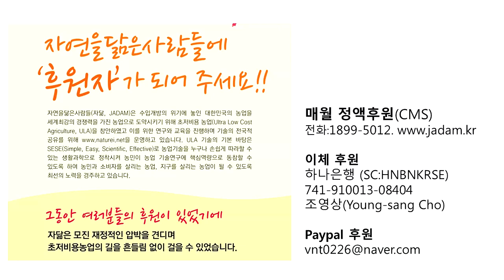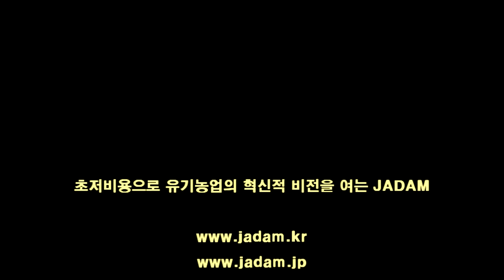2017년 아로니아 전국 작황과 가뭄과 장마기 병충해 방제법 20170830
2017년 아로니아 전국 작황과 가뭄과 장마기 병충해 방제법
영동 박희석님, 품목: 아로니아∙밭작물, 면적: 2,500평, 경력: 6년차 (유기전환기 무농약 2년차)

충북 영동에서 2011년부터 유기농 아로니아 (블랙 초코베리)를 재배하고 있는 박희석님은 대학에서 호텔경영학과 교편을 잡고 있다. 학교에서 연구와 수업을 하면서 고향에서 아로니아 농사를 짓는다. 6년차 농민이지만 아로니아에 대해 학자적 태도로 연구하는 교수 농민이다. 아로니아에 대한 해박한 지식을 가지고 있어서 재배기술과 마케팅에 대해 전국 아로니아 농가들에게 강연을 하기도 한다.

한창 아로니아 수확을 하고 있는 박희석 교수에게 올해 전국적인 아로니아 작황을 물어 보았다. 올해도 여느 해와 마찬가지로 날씨가 예측불가능할 정도로 변덕스러웠기 때문이다. 유례가 드문 봄가뭄과 긴 여름장마 탓에 다른 농작물은 피해가 심한 상황이다. 재배가 쉽다는 아로니아라고 해서 예외일 수는 없다. "전국적으로 봄가뭄과 장마 피해가 없지는 않지만 올 봄 개화기 때 가물다가 비가 와서 꽃 수정이 적었고, 봄가뭄 때문에 초기 생육이 좋지 않아 열매가 평년보다 작은 편이고"이라고 박희석 교수는 말한다.

병충해 피해는 어떨까? 아로니아는 병충해 피해가 적어 큰 재배기술 없이도 친환경 재배가 쉽다고 알려져 있다.  "타 작물에 비해 덜하기는 하지만 아로니아가 병충해가 없는 것이 아니죠. 아로니아는 장마기 전에 갈반병을 잘 예방해야 해요. 충피해는 진딧물과 노린재 피해가 많은 편인데요. 병충해 방제는 자닮천연농약으로 메뉴얼대로 하고요. 심할 때는 2~3일 간격 연타를 해요. 진딧물은 수세관리를 잘해서 도장지를 만들지 않으면 예방하면서 자닮 천연농약으로 방제하고요. 노린재는 방제시간 여유가 없는 분들은 노린재 복합 트랩이 효과가 좋아요."